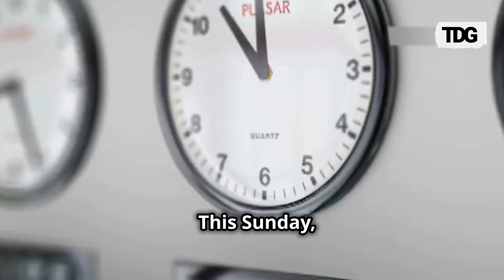Daylight Saving Time Ends This Weekend: How to Prepare and What It Means for Your Health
Daylight saving time ends on November 3, granting millions in the U.S. an extra hour of sleep as clocks roll back. However, this shift leads to earlier sunsets, which can disrupt routines and affect mental health, especially for those with seasonal affective disorder (SAD). Health experts advocate for a permanent switch to standard time to better align with our natural circadian rhythms. To adjust smoothly, gradually shift bedtimes, seek morning sunlight, use sleep masks, and set clocks back the night before. Some states, like Arizona and Hawaii, have opted out of daylight saving time altogether.